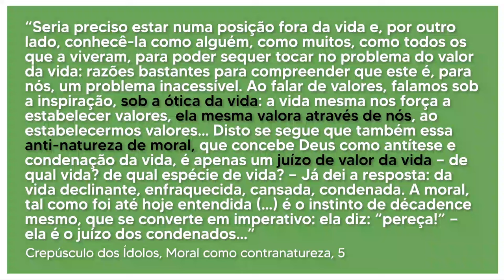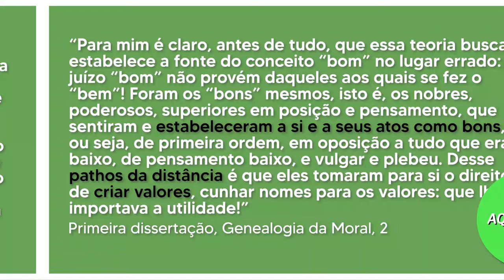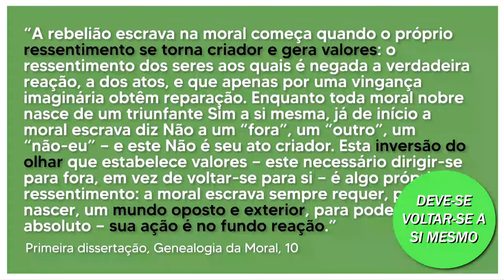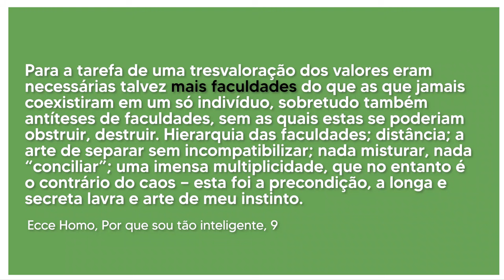TRANSVALORAÇÃO DOS VALORES, BEM E MAL, BOM E MAU EM NIETZSCHE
Como nascem os valores? O que é bem e mal, bom e mau? Como se relacionam a moral do escravo e a moral do senhor? Como Nietzsche propõe a tranvaloração dos valores?

⭐NOSSO PIX ⭐
👇 ADQUIRA OS LIVROS 👇
Genealogia da Moral
Além do Bem e do Mal
Crepúsculo dos ídolos
Capítulos:
00:00 - Abertura

🧐 Para mais conteúdos:
🤝 Parcerias e contato profissional:
Roteiro e supervisão: Bruno Neppo
Edição: Fernanda Kalil
Revisão: Francisco Barbosa